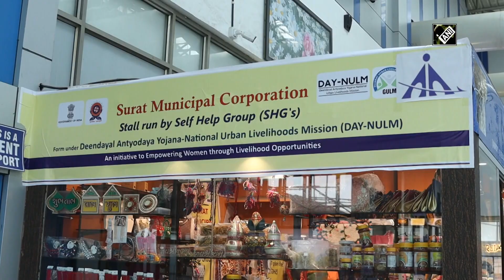AAI empowers local artisans by providing space to self-help groups at Surat Airport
Surat (Gujarat), May 12, 2022, (ANI): In a unique initiative to empower artisans and familiarise passengers with the local heritage and traditions, the Airports Authority of India has begun giving space to self-help groups in Surat and other airports in the country to sell their products. The space allotted to SHGs under AAI’s AVSAR (Airport as Venue for Skilled Artisans of the Region) initiative will help women attached to these groups to expand the reach of their products to people in all parts of the country. An area of 100 to 200 square feet is allocated to SHGs on a rotational basis to showcase products made by rural women and artisans. Jewellery, clothes, handicrafts and local snacks were among the products made by women available at the airport.
Passengers at the Surat airport lauded the skills of the artisans as also the products on offer. They said they were getting to see quality local products at the airport itself without having to step out. A few outlets have already been commissioned at Chennai, Agartala, Dehradun, Kushinagar, Udaipur and Amritsar Airport and SHGs operated by local women are showcasing and marketing their homemade local products. More AAI Airports are in the process of allotting space in coordination with the state governments to such self-help groups. (KP)